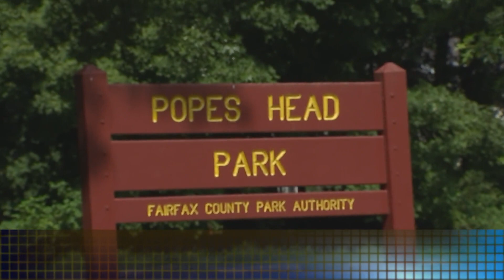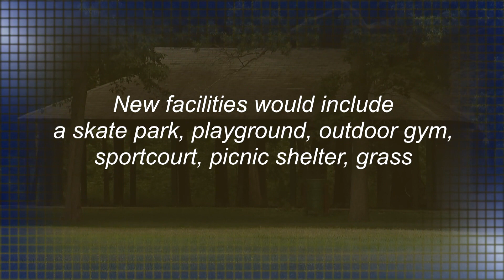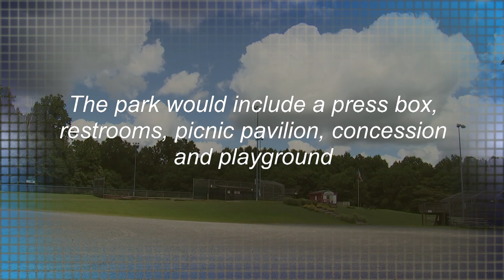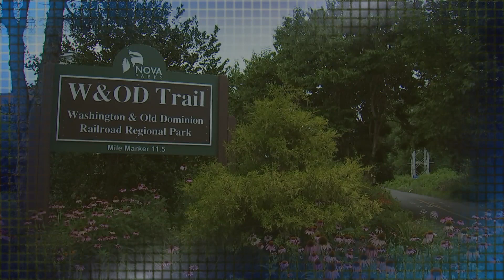2020 FCPA Bond Referendum